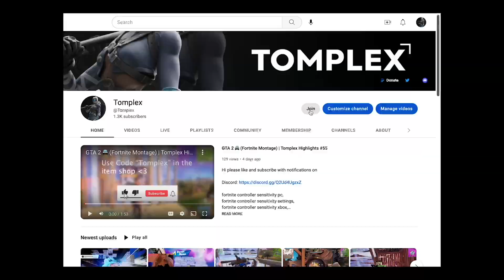High Elimination W-Key Gameplay - Arena (Fortnite Chapter 4)